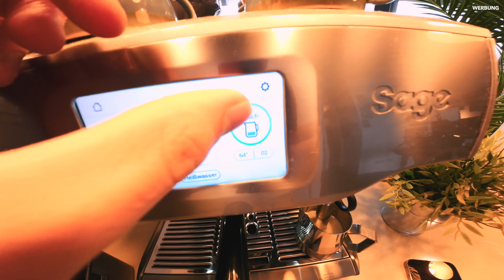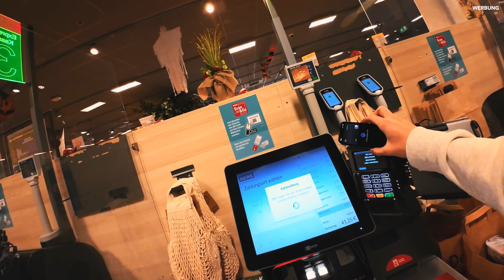Der neue GoPro Killer? | Alltags-Vlog mit der DJI Action 2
Anzeige | So viel kostet die neue DJI Action 2 und das kann sie alles

DJI hat mir die neue DJI Action 2 zugeschickt und in meinem heutigen Vlog habe ich die DJI Action 2 für euch getestet.